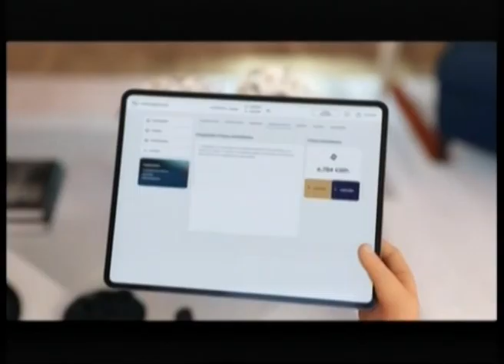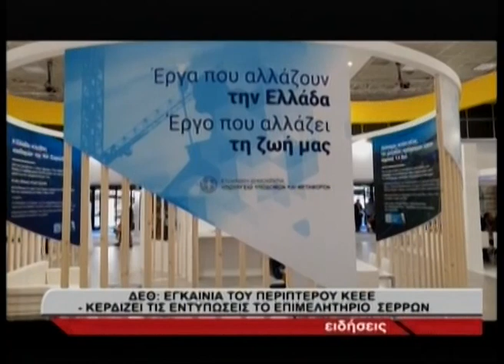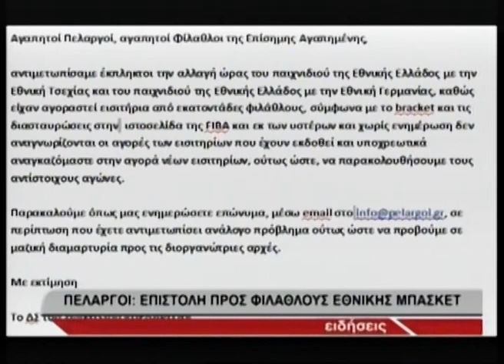ΚΕΝΤΡΙΚΟ ΔΕΛΤΙΟ 12 09 2022